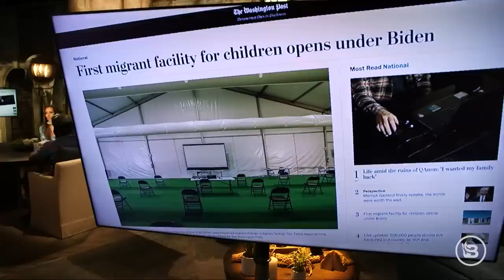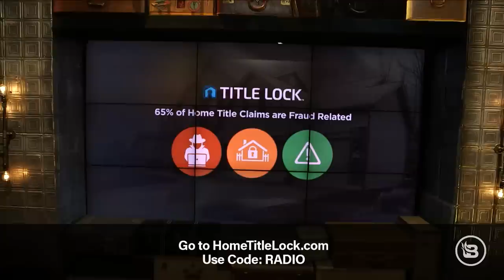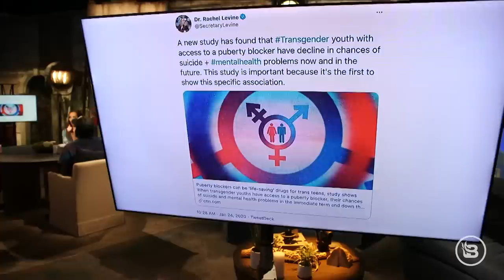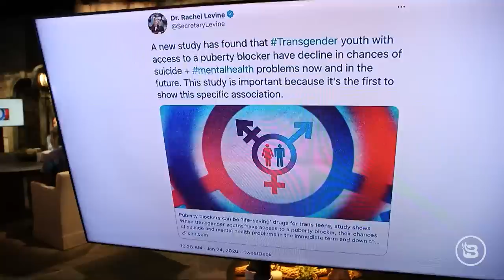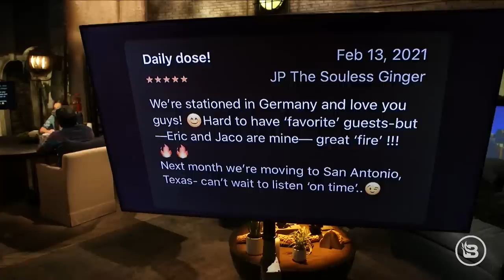HYPOCRISY: Biden's 'Migrant Facility' SAME as Trump's 'Cages' | The News & Why It Matters | Ep 722